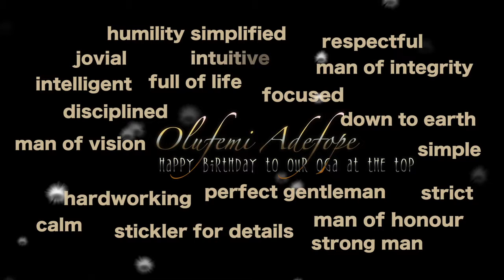Adefope abridged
Celebrating a worthy Boss